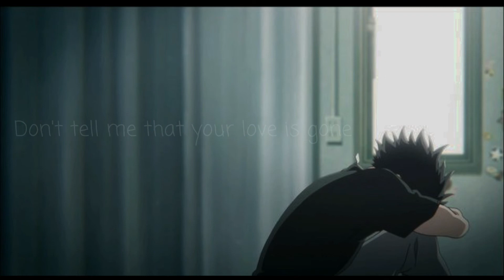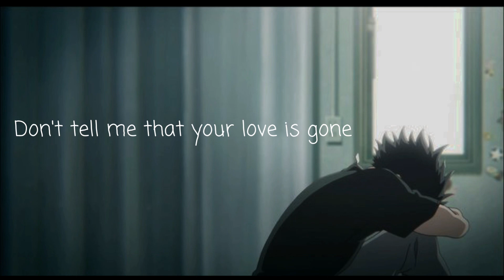Love is Gone - SLANDER ft. Dylan Matthew [Lyrics] (NIGHTCORE)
Hi guys I'm not dead. Just lost inspiration. :)

Anime: A Silent Voice
Song Artists: SLANDER & Dylan Matthew